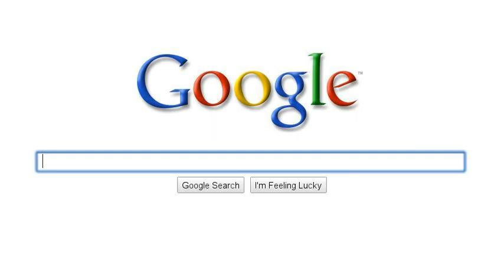Obsessed Much?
This is me (Tara) and The Legend of Zelda